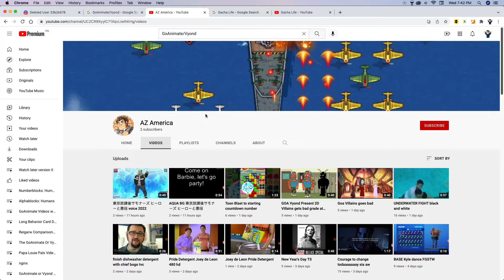Shout Out To AZ America